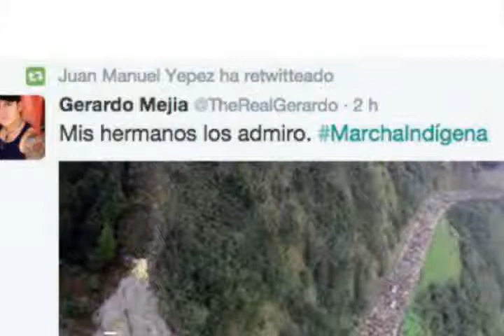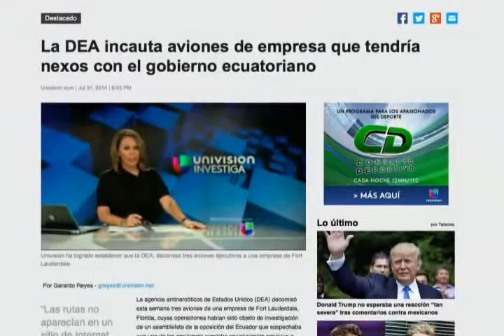VC CARACTERISTICAS MARCHA NOTA